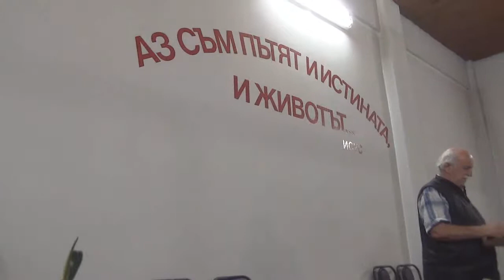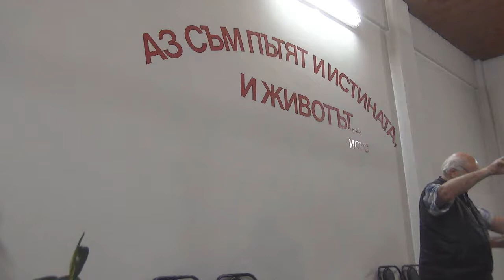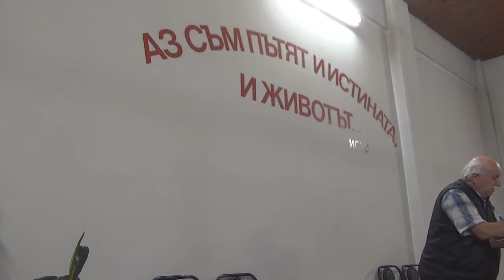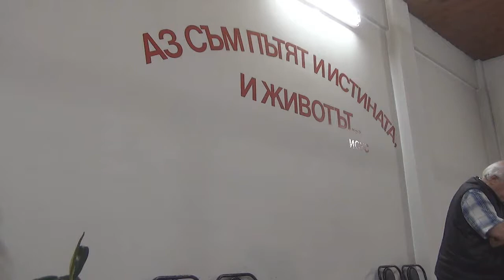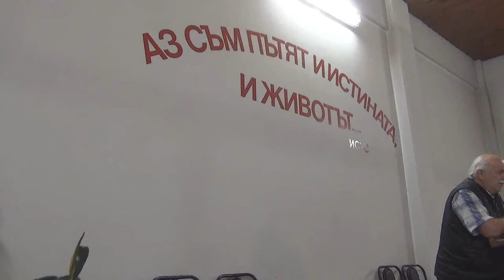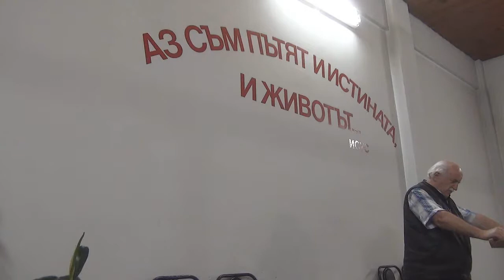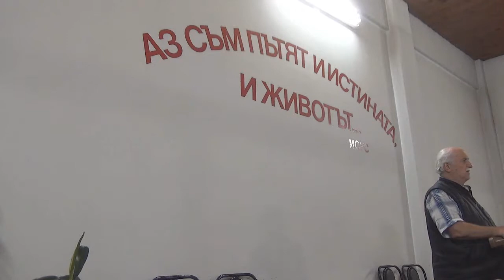2015.05.19: Деяния 24